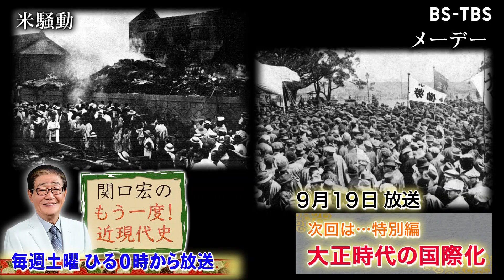「関口宏のもう一度！近現代史」9/19(土)ひる0時は「大正時代の国際化」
9/19(土)のテーマは「大正時代の国際化」。帝国主義で外へ、外へと向かう日本は第一次世界大戦に参戦、大戦景気で大いに盛り上がります。一方で、海外から入ってきた思想や文化は国民の意識を大きく変えることになります。大正から昭和へ…激動の時代の移り変わりを「日本の国際化」から見ていきます。
BS-TBSで毎週土曜ひる0時「関口宏のもう一度！近現代史」。関口宏が「日本近現代史」をテーマに、教科書でも教えない歴史の１ページを取り上げる。パートナーは近現代史研究の第一線に立つ保阪正康氏。